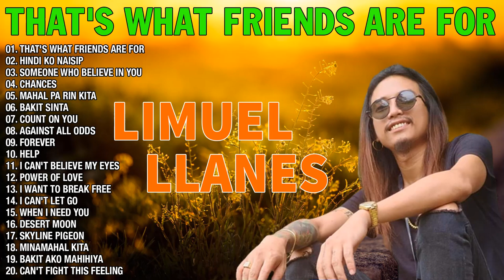That'S What Friends Are For | Limuel Llanes Top Hits Song Cover | The best of Limuel llanes